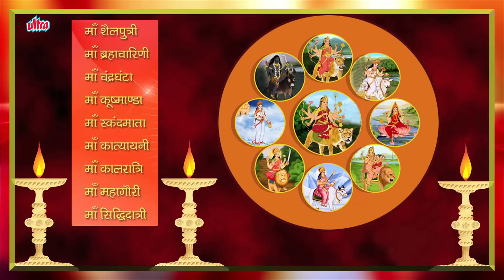Navratri Special : Let's get to know the Goddess better!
Navratri is a festival dedicated to the worship of the Hindu deity Durga. The word Navaratri means 'nine nights' in Sanskrit, nava meaning nine and ratri meaning nights.During these nine nights and ten days, nine forms of Devi are worshipped. The tenth day is commonly referred to as Vijayadashami or "Dussehra". Navaratri is an important major festival and is celebrated all over India and Nepal. Diwali the festival of lights is celebrated twenty days after Dasera. Though there are in total five types of Navaratri that come in a year, Sharad Navaratri is the most popular one. Hence, the term Navaratri is being used for Sharada Navaratri here.

Speaker : Kamlesh Upadhyay